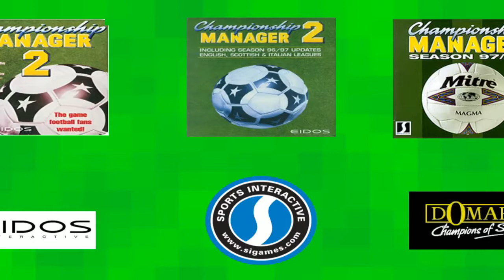CHAMPIONSHIP MANAGER YEARS – Ep3- And Thats Blockbusters - CM2 95/96 - Championship Manager 2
A reinvention of the Championship Manager Years series, this time instead of working like the TV show ‘Premier League Years’, I will instead be running a standard lets play of Championship Manager 2 the 1995/1996 season version.

We are managing Wolverhampton  Wanderers (Wolves) alongside the England national team.

I will be evolving this series based on your input. The current objective is to play through the 30 season lifecycle of the game, but if a more specific challenge arises we can take that path also. There is no restriction on staying with the same team- I will float around where I can.

The aim is to run this alongside my upcoming FM19 content where possible.

Thanks
KIOTA Gaming